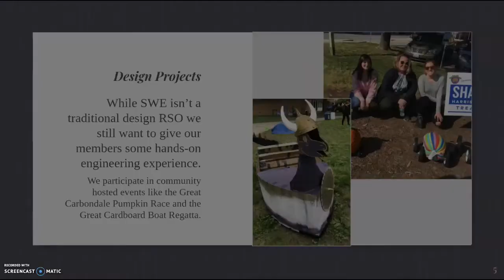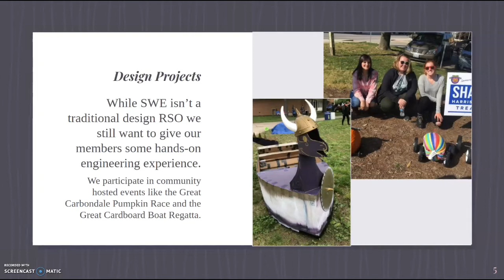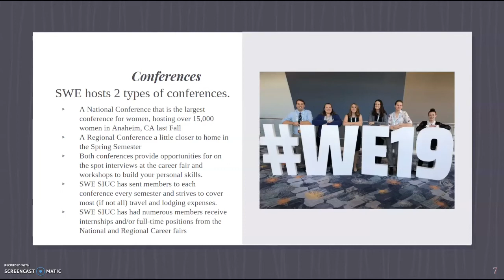Society of Women Engineers